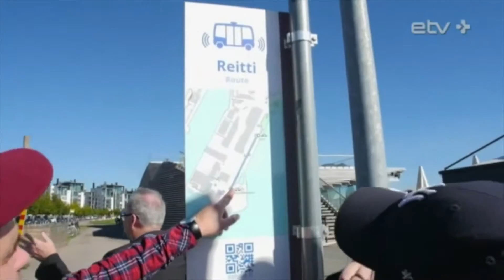Some previous modelling/TV host jobs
Ksenia Vassiljeva in
Tere Natural Yoghurt CM
"Estonia's Next Top Model" 1 season, 2nd place
"Бон Кураж" tv show
Photoshoot for Liivi Steakhouse CM